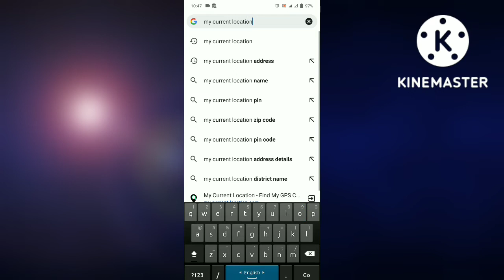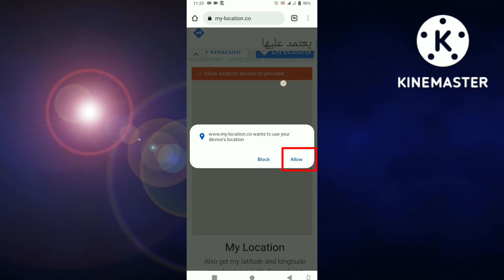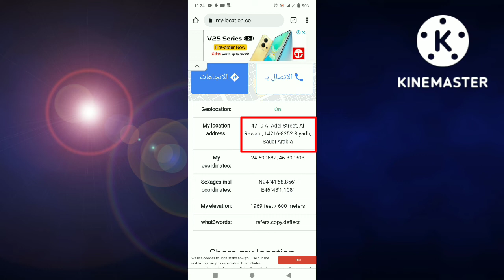How to know my current location address | national address locator | how to find building number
Today's video is about how to find out where you live in Saudi Arabia